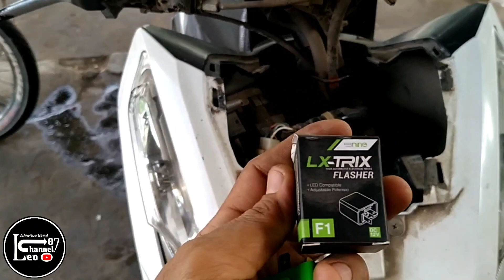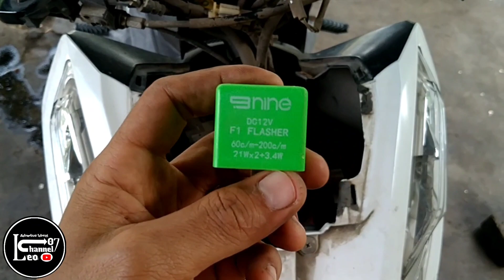cara mengganti flasher sein vario 125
Fungsi flasher adalah untuk membantu lampu sein pada motor agar bisa berkedip-kedip dan menyala lebih terang. Sebenarnya motor yang tidak menggunakan flasher akan tetap menyala tetapi kurang terang, dan hal tersebut tentunya akan mengganggu kenyamanan Anda dalam berkendara di malam hari.
Flasher juga memiliki tempo waktunya sendiri-sendiri sehingga bisa berkedip selama beberapa detik sekali. Tempo waktunya juga teratur karena flasher sudah didesain sesuai dengan jenis motor Anda.